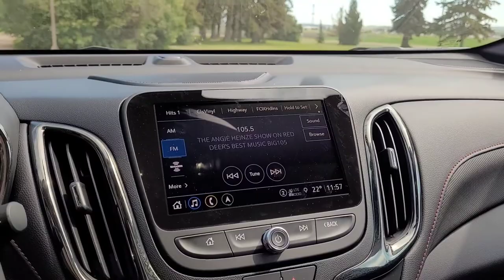2022 Equinox/ RS/ SUV/ Black - 22N160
Key Features and Options:
5640 Highway 2A, Lacombe, AB T4L 1A3